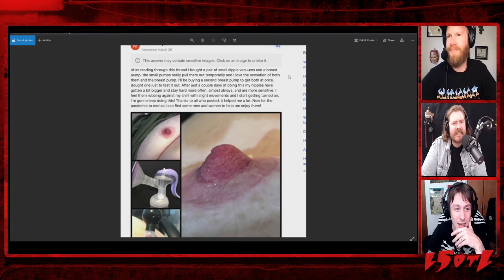Last Stream on the Left /// April 27th, 2021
Or, watch the replays on our Youtube channel every Wednesday.